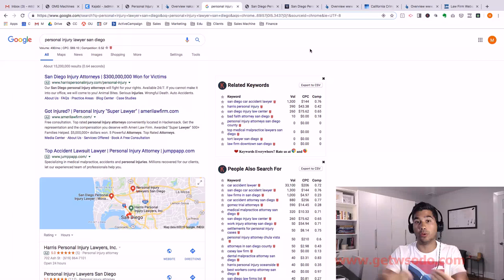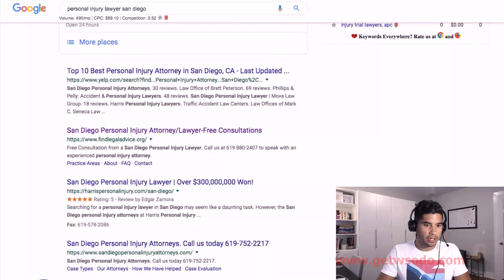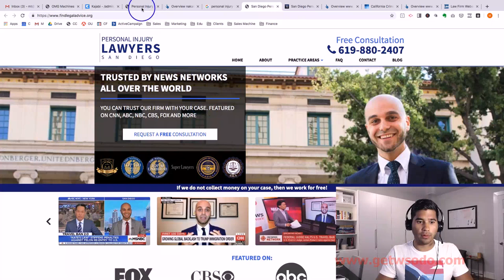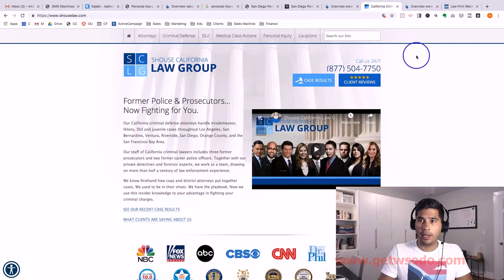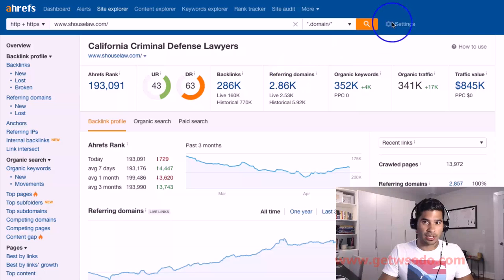Watch some Value Video Example